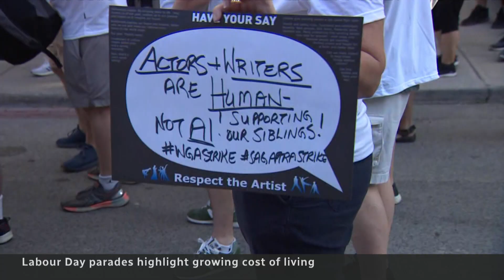Unions mark Labour Day after a summer of job action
The labour movement in Canada marked Labour Day with many union members emboldened to organize after a summer of job action.